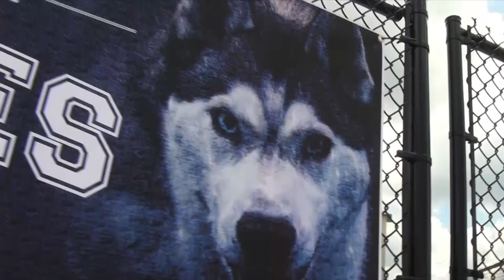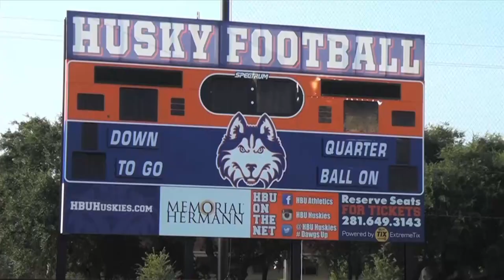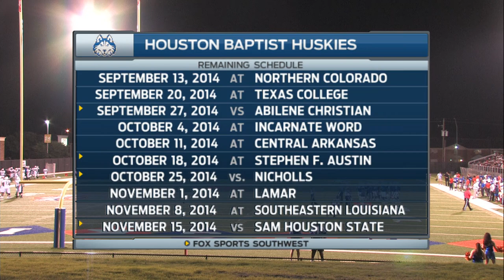McMurry vs Houston Baptist University(9-6-14)